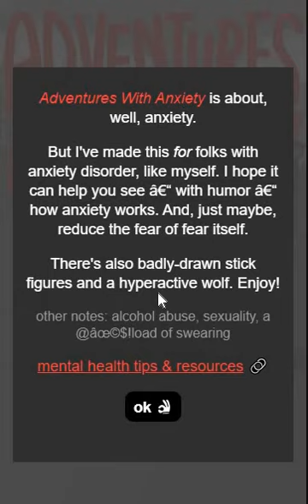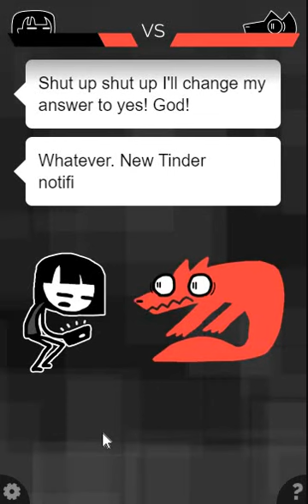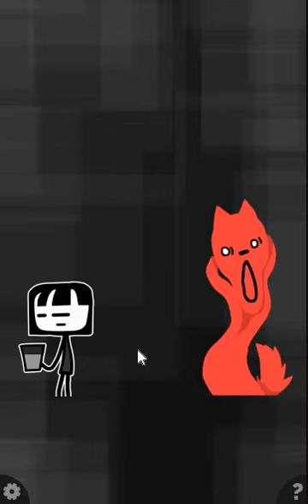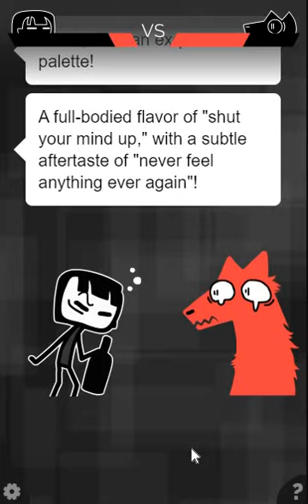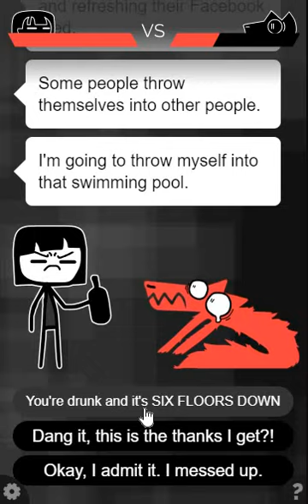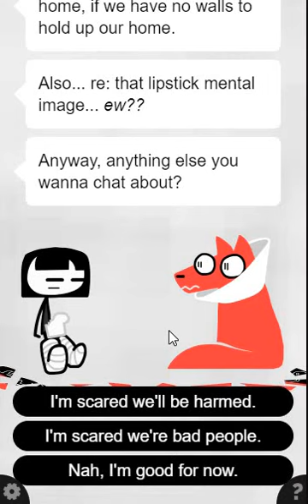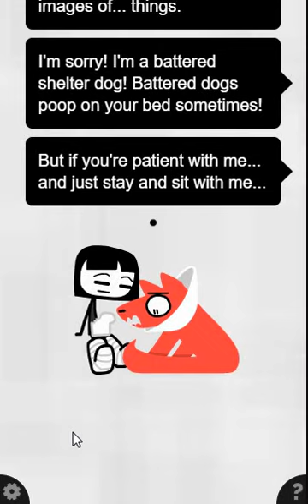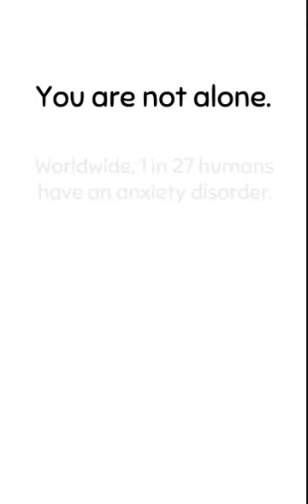Don't Fight! Do it Right! - Adventures With Anxiety!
So this is a game about fighting with your anxiety. There are multiple endings and I got two endings. I hope you enjoy!